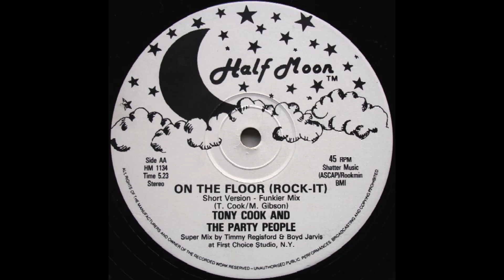TONY COOK AND THE PARTY PEOPLE - On the floor (rock it)